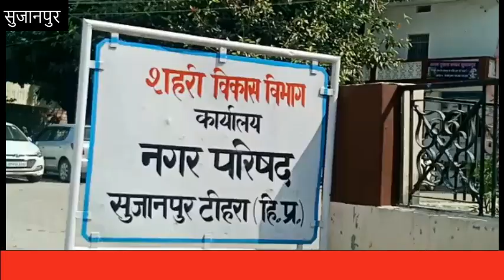नगर परिषद सुजानपुर के नवनिर्वाचित पार्षदों ने ली पद एवं गोपनीयता की शपथ